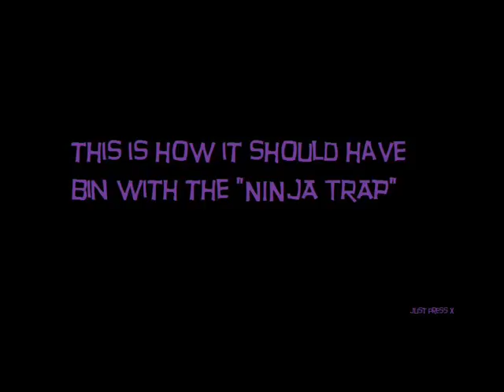The Ninja Trap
Thought never possible. now it is!!